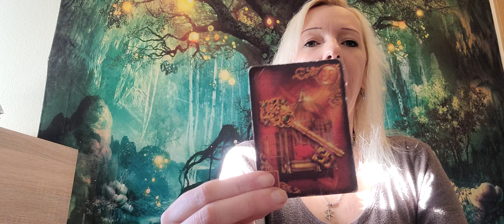❤️‍🔥Gefühle deines Gegenübers ❤️Auf dich zukommen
Chakren reinigen- Aurahealing oder energetische Wirbelsäulenaufrichtung